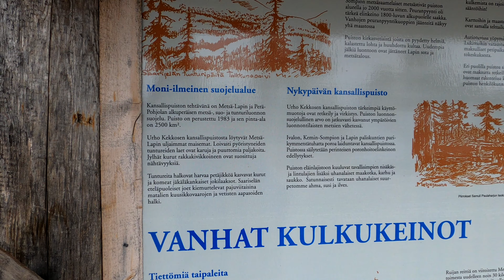Urho Kekkosen Kansallispuisto. Ruijanpolkua Niilanpään porokämpälle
Saariselkä retki, Urho Kekkosen Kansallispuisto. Ruijanpolkua Niilanpään porokämpälle 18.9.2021.